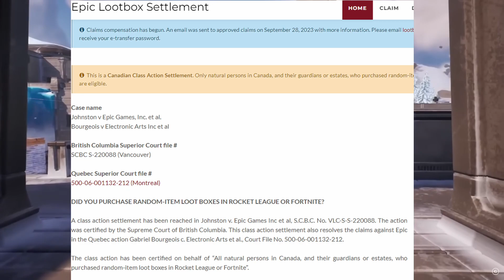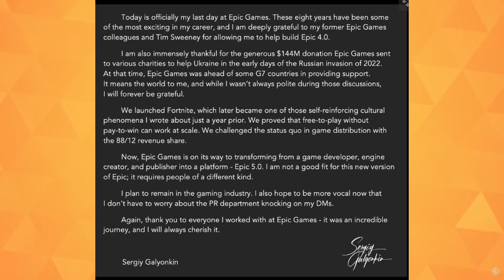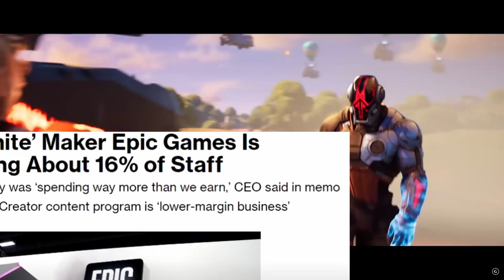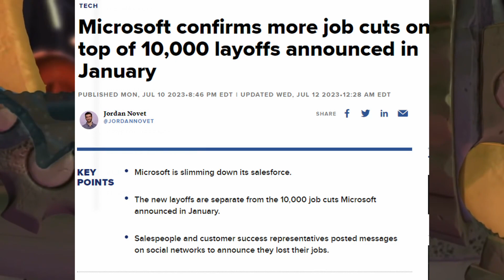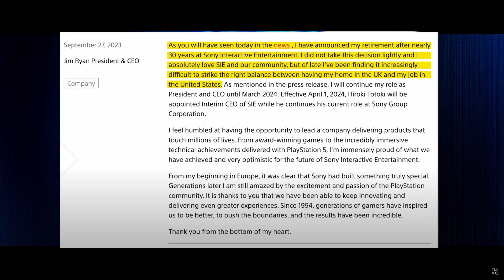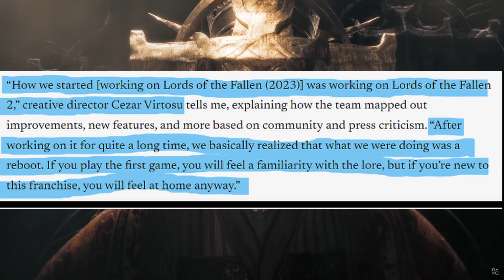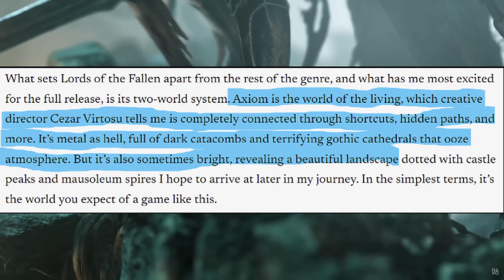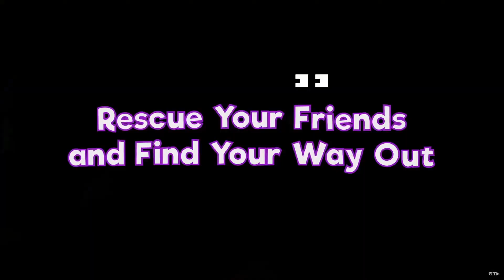LAYOFFS, LAYOFFS, LAYOFFS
Episode 6 of my gaming & industry news and reviews series. Grab a cuppa or snack and chill with the latest episode. Today's main topics include: Epic Games Lawsuit, Director leaving and LAYOFFS! Layoffs have been rampant this year, with almost every week this year alone somewhere in the gaming industry has been faced with layoffs. This follows from tech mass layoffs after the pandemic and financial reshaping, nevertheless huge numbers of workers were let go in the gaming industry this year. The segment continues with mass layoffs across many studios with multiple this week alone. I hope they can find another studio to settle in soon. We take a overview of Lords of the Fallen coming out next week and of course, our Coming Next Week segment with 8 games!

00:00 Intro
00:20 - Epic Lawsuit
02:03 - Epic Director Gone
03:13 - MASS LAYOFFS!
06:48 - Jim Ryan Retires
08:24 - Lords of the Fallen
13:53 - Coming Next Week
17:13 - Outro